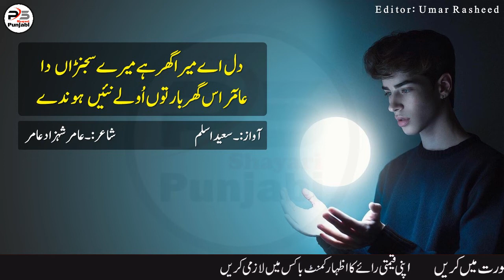Dil Jani DilDar By Saeed Aslam | Punjabi Poetry WhatsApp status | Poetry TikTok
Dil Jani DilDar By Saeed Aslam | Punjabi Poetry WhatsApp status | Poetry status | Poetry TikTok if you like My video and want to see more of my videos then subscribe to My YouTube Channel Punjabi Shayari and Press the bell icon for more updates of the new video.

ساڈے کولوں یار توں اولے نئیں ہوندے
دل جانی دلدار توں اُولے نئیں  ہوندے

دل وچ وسدی صورت سوہنڑے سانول دی
عاشقاں کولوں پیار توں اُولے نئیں ہوندے

خدمت کرساں بنڑ کے خادم سجنڑاں دی
خادم نوں سر کار توں اُولے نئیں ہوندے

عاشقاں دی محبوب دے باجھوں نئیں نبھدی
دکھیاں نوں غمخوار تو ں اُولےنئیں ہوندے

دل اے میرا گھر ہے میرے سجنڑاں دا
عامٓر اس گھر بار توں اُولےنئیں  ہوندے

شاعر:۔عامر شہزاد عامر

دل جانی دلدار
Dil Jani DilDar